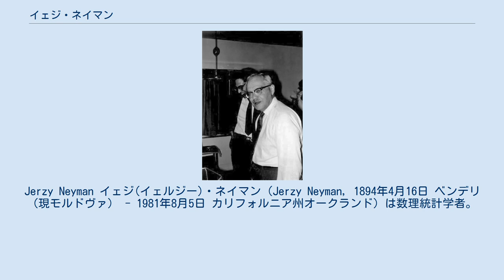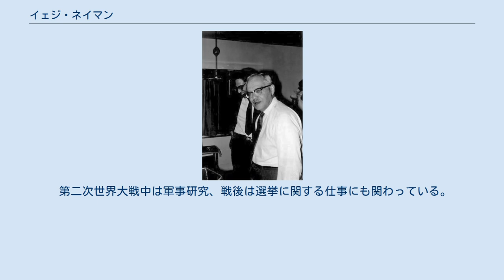イェジ・ネイマン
Jerzy Neyman イェジ(イェルジー)・ネイマン（Jerzy Neyman, 1894年4月16日 ベンデリ（現モルドヴァ） - 1981年8月5日 カリフォルニア州オークランド）は数理統計学者。
エゴン・ピアソンとともに現代の推計統計学の中心的理論を確立した。
 父はポーランド系（元来ユダヤ系だがカトリック信者）の法律家で、ロシア帝国内各地で仕事をしていた。
イェジは次男として生まれ、1912年ハリコフ大学に入学、セルゲイ・ベルンシュテインに数学を学んだ。
在学中にカール・ピアソンの「科学の文法」を読み強い影響を受けた。
ロシア革命後の混乱期も（一時敵国人として拘束されたが）大学で研究を続け、1921年ポーランドに移った。
ビドゴシチ農業研究所、翌年にワルシャワの国立天文台で働き、1923年にワルシャワ大学助教授となって確率論と統計学を講じた。
 1925年、ロンドン大学のピアソンのもとに留学した。
ピアソンはもはや測度論的確率論など最新の理論には疎かったが、息子のエゴン・ピアソンとは意気投合した。
1926年パリに短期留学しエミーユ・ボレル、アンリ・ルベーグらに学ぶが、この時期からエゴンとの仮説検定理論の共同研究も開始した。
 1927年ワルシャワに帰り生物測定学研究室を立ち上げたが、1934年再びロンドン大学に移ってエゴンらと研究を行った。
この時期にも信頼区間の理論など重要な業績を上げた。
 1938年にアメリカ・カリフォルニア大学バークレー校に招かれ、後半生をここで過ごした。
ここは数学部の一部であったが、ネイマンは独立の学問としての統計学をアメリカで確立することに努力し、1955年に統計学部が創立される。
 第二次世界大戦中は軍事研究、戦後は選挙に関する仕事にも関わっている。